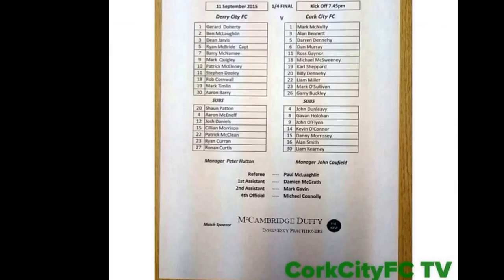Derry City 1-1 Cork City FC- FAI CUP Quarter Final